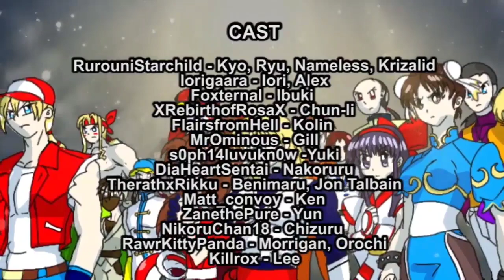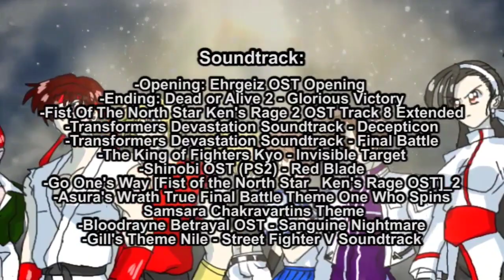Capcom vs SNK Salvation Episode 34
CAST
RurouniStarchild - Kyo, Ryu, Nameless, Krizalid
Iorigaara - Iori, Alex
Foxternal - Ibuki
XRebirthofRosaX - Chun-li
FlairsfromHell - Kolin
MrOminous - Gill
s0ph14luvukn0w -Yuki
DiaHeartSentai - Nakoruru
TherathxRikku - Benimaru, Jon Talbain
Matt_convoy - Ken
ZanethePure - Yun
NikoruChan18 - Chizuru
RawrKittyPanda - Morrigan, Orochi
Killrox - Lee

0:00 - Intro
2:11 -  Battle of the Gods
5:26 - Down to two dozen
6:49 - Iori and Yuki goes away
8:44 - Back to Japan
10:11 - The battle continues
12:29 - Orochi wins
14:30 - Ressurection
15:08 - Ending